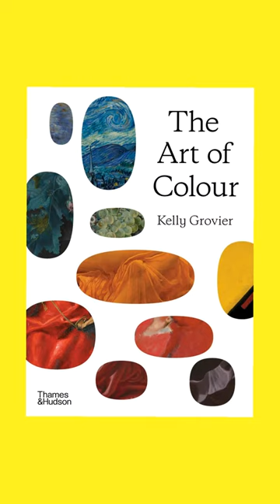The Art of Colour: Vermeer's Secret Yellow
"Great artists are good at keeping secrets."

Featuring: Woman Holding a Balance by Johannes Vermeer, c.1664

From: The Art of Colour: The History of Art in 39 Pigments by Kelly Grovier

The history of colour is an epic saga of human ingenuity and insatiable desire. Read this book and you will never look at a work of art in quite the same way.